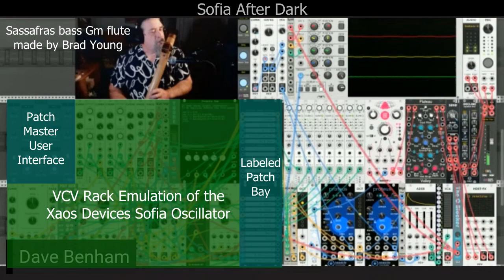Sofia After Dark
The second of two songs featuring a VCV Rack emulation of the Xaos Devices Sofia oscillator coupled with flute improvs. Both use identical patches, but have totally different feels. This one is clocked at 40 BPM, and uses harmonic minor with long ambient reverb, making it dark, mysterious, and anguished.